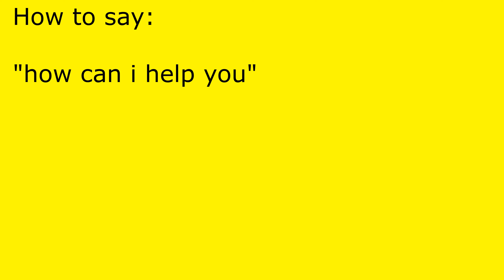How to pronounce how can i help you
how can i help you pronunciation.